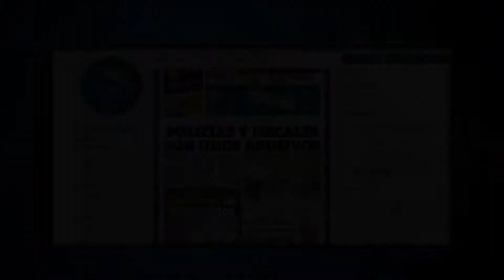Hechos violentos manchan la elección en Tamalín